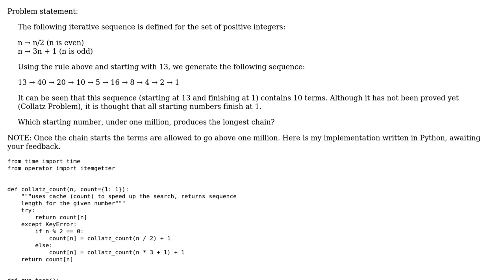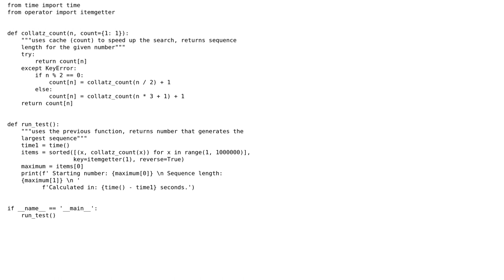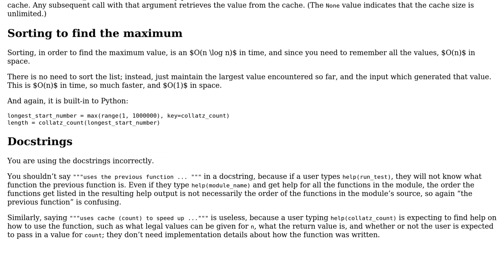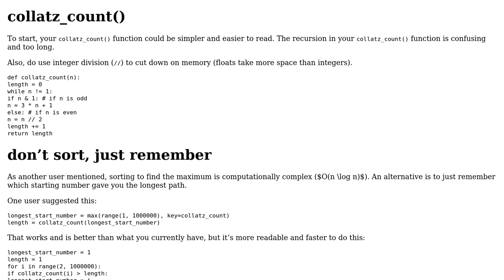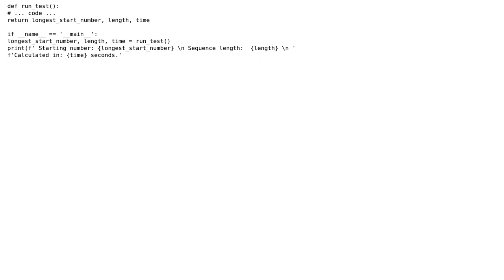Code Review: Project Euler #14: Longest Collatz Sequence starting point (3 Solutions!!)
Code Review: Project Euler #14: Longest Collatz Sequence starting point